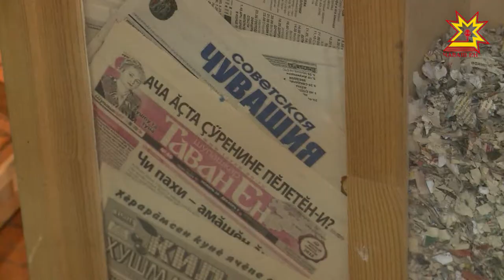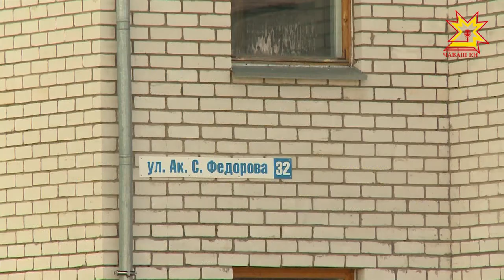Республика 14.06.2017 на русском языке. Вечерний выпуск.